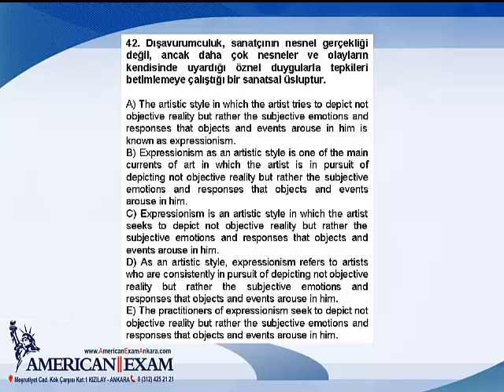Soru 42 American Exam Türkiye Geneli YDS Deneme Sınavı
6 Eylül Türkiye Geneli YDS Deneme Sınavı

American Exam Ankara
Meşrutiyet Caddesi Kök Çarşısı No:2 Kat:1 Kızılay/Ankara